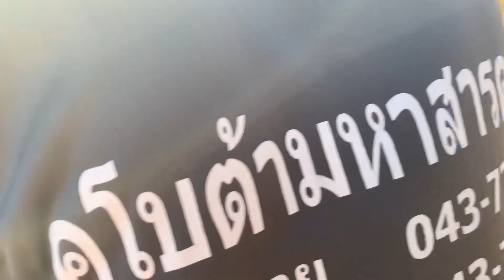ย้ายลูกปลา - Moving Baby Fish 🐟🐟🐟